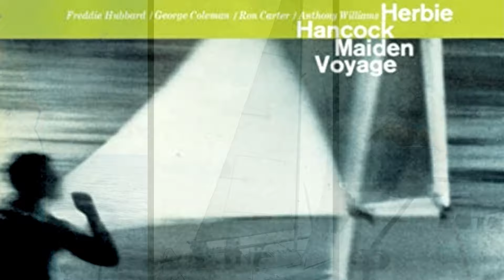MAIDEN VOYAGE (Herbie Hancock) .strandberg* Sälen Jazz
🎸guitar
.strandberg* Sälen Jazz

🎨effects:
✋🏻JHS Gravity pick➡️.strandberg Salen jazz 🎸➡️MXR Sugar Drive➡️1981 Overdrive➡️RAT Overdrive➡️MXR analog chorus➡️Stereo Chorus l+Tc Electronic➡️NUX Atlantic Rev+Delay➡️keeley Cavern Rev+Delay

📢 Head: DV Mark CMT 60
Cab: DV Mark 2x12